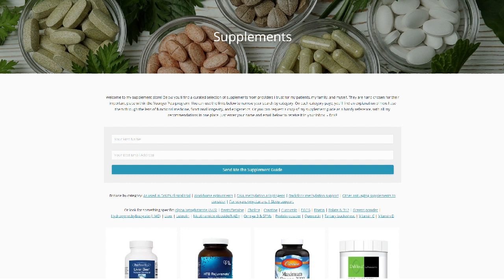Optimize Women's Exercise According to Hormone Levels, with Dr. Stacy Sims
Today we are taking on a revolutionary and provocative topic that I suspect will be quite liberating for many of us women (and practitioners who work with women) – a deep dive into how to optimize exercise training and performance during pre-, peri-, and post-menopause. This topic is of great importance to me as a cyclist and, I have to say, there’s nuance in the way we women should approach training that is hormone-dependent. My guest Dr. Stacy Sims is a huge talent and a tremendous gift to our community — listen as we discuss why women need to train differently than men, including specifics about protein intake, fasting, hormone replacement therapy, and what types of training are best depending on where you are in your cycle or menopause journey. Grab a pen, you’re going to want to take notes! ~DrKF